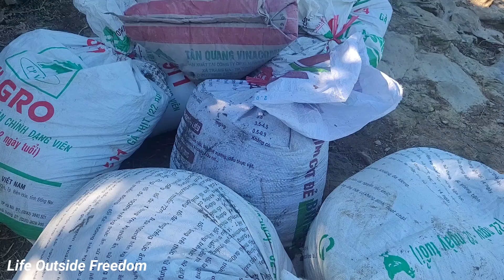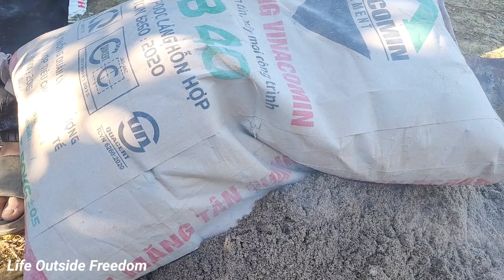Thang helps Duong build a water tank - Happy to have a husband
Thang helped Duong build a new water tank.
Pick up daughter from school, cook noodles for lunch